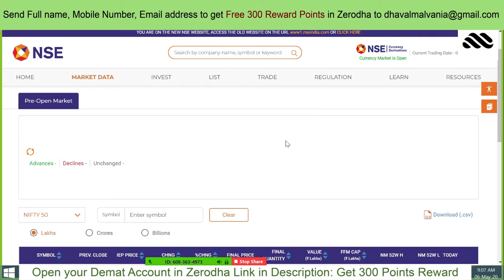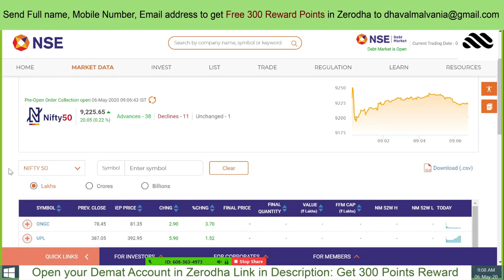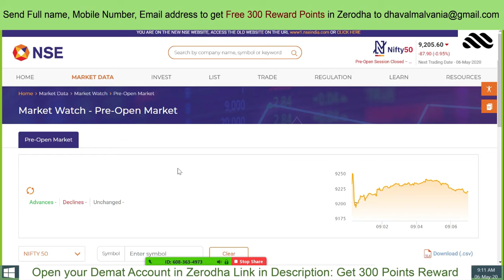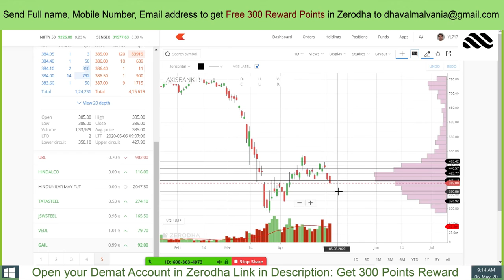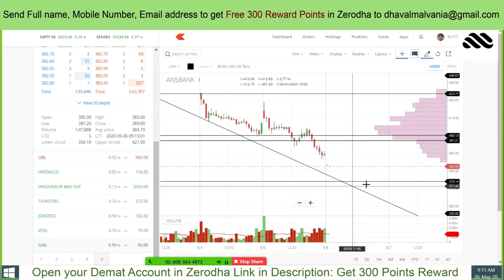preopenmarket Preopen Market Today 06-05-2020 Dhaval Malvania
In Today's Video we have flat opening in market and likely to be negrtive and for steel sector stocks we can consider buying in that.